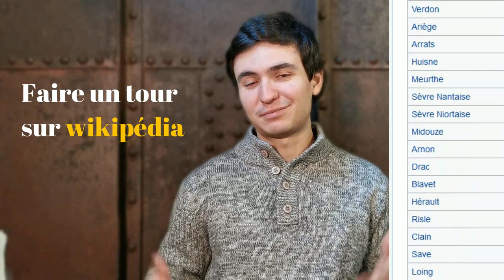7 Clés pour PRÉPARER sa rando en KAYAK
Suite à ma descente de la Loire en kayak, de l'Essonne, du Grand Morin et de plusieurs autres rivières, beaucoup d'entre vous m'ont demandés comment je préparais mon voyage en kayak / canoë

Voici donc un tutoriel pour apprendre à organiser sa randonnée en kayak et  préparer la descente d'une rivière ou d'un fleuve.

Que vous souhaitiez faire une rando en canoë à la journée ou un voyage en kayak en itinérance avec plusieurs jours de navigation, cette vidéo est faite pour vous. Place à l'aventure !

Vous découvrirez comment connaître le niveau d'eau d'un fleuve ou d'une rivière, mesurer les distances avant de naviguer en kayak, repérer les barrages et les écluses, savoir ou dormir et ou manger, connaître les interdictions (sur certains fleuves notamment).

Naviguer sur les rivières avec son kayak, est une expérience magnifique. Vous découvrirez des coins de nature sublimes propices au bivouac, au camping sauvage et à l'aventure.

Bonne aventure à vous sur les rivières de France

Voici les liens :

CALCUL ITINÉRAIRES

VIGICRUES